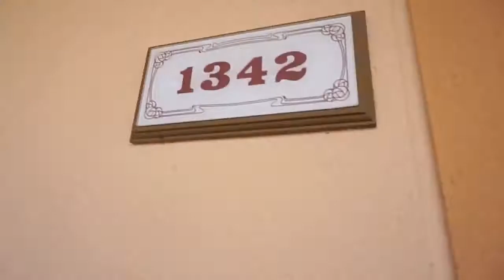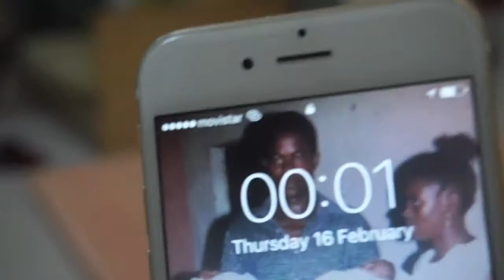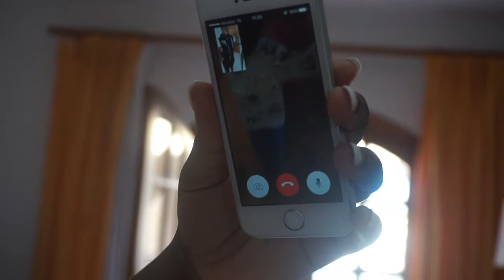SPAIN Vlog|Manuel's Birthday Get away to the Canary Island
Hey guys,

I'm back again with another Vlog lol this time I'm in sunny Spain for a couple of days with my sisters and my brother for his birthday. We travelled to the canary islands and although I've already been to Tenerife, so I thought let's visit another island and we decided on Fuerteventura the second largest island.

God bless xxx

Show some love and go and download the single and album by BM.